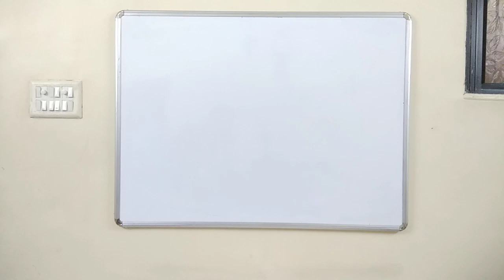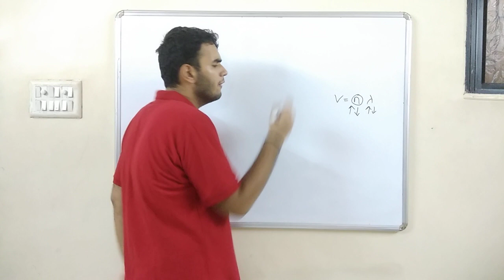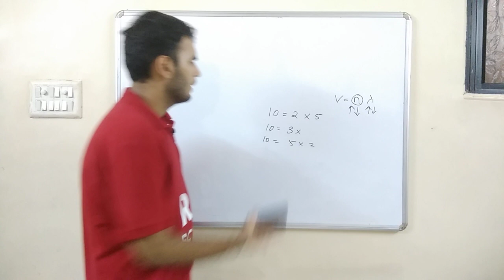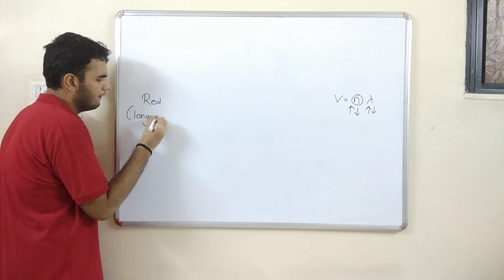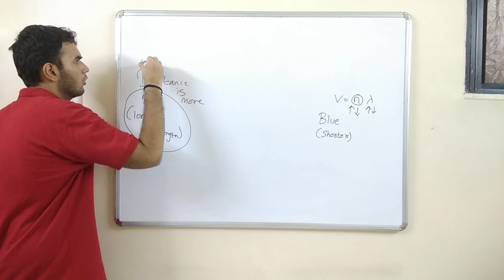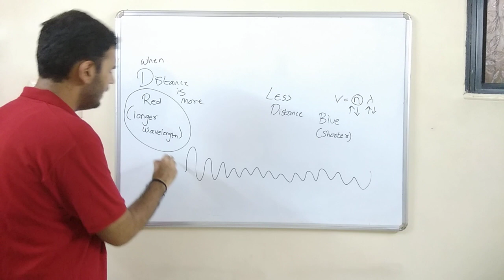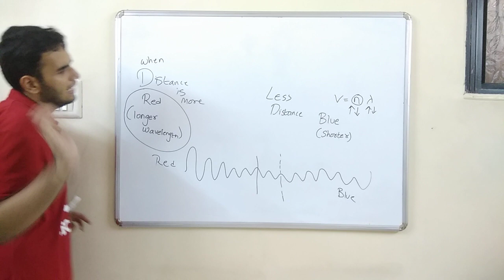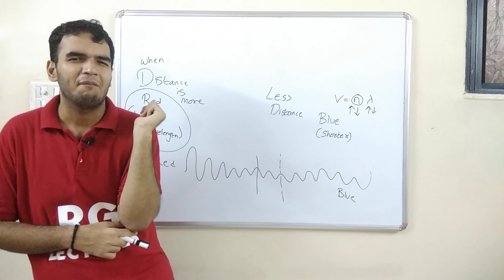What is Doppler Effect In Light Easy Explanation in Hindi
Doppler effect in light easily explained, Class 12 Physics, HSC board